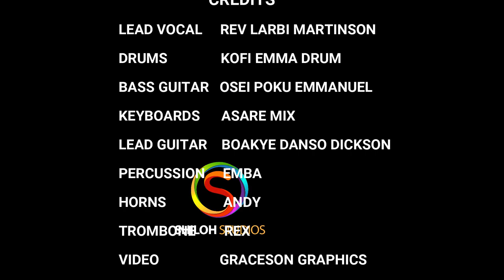GHANA HIGHLIFE STUDIO SESSION WITH REV LARBI MARTINSON (ME DO WO)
POWERFUL STUDIO SESSION BY REV LARBI MARTINSON